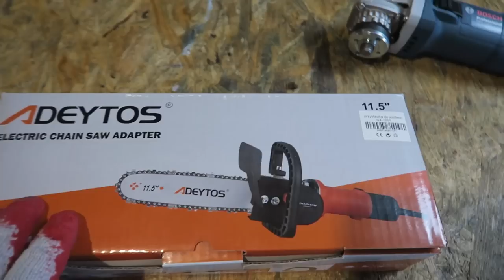Pilarka łańcuchowa ze szlifierki kątowej - przystawka do kątówki DO WYGRANIA!!!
Przystawka za pomocą której zmienisz szlifierkę kątową w piłę łańcuchową.
Montaż i test cięcia.